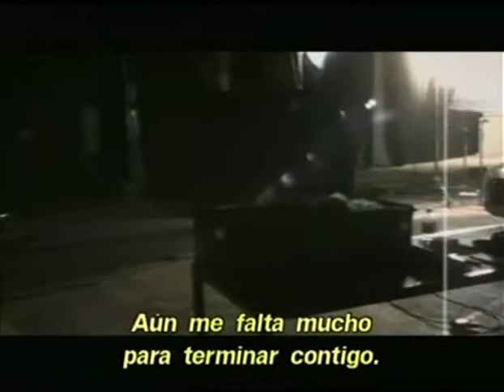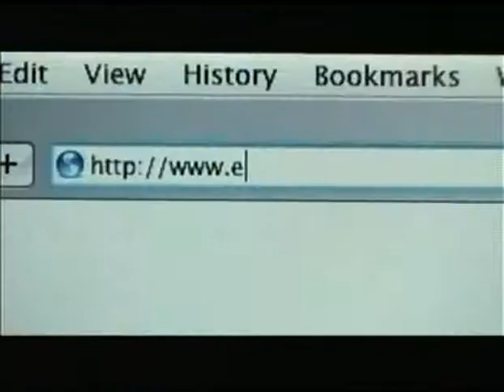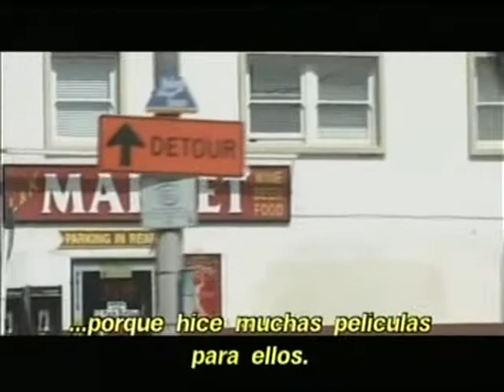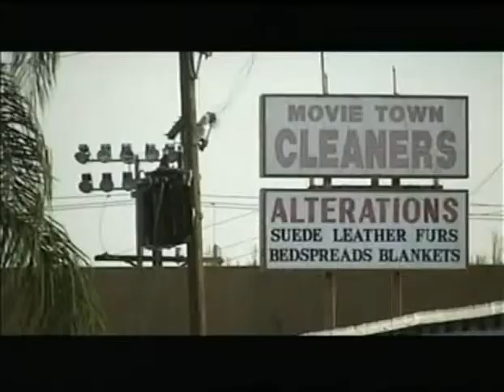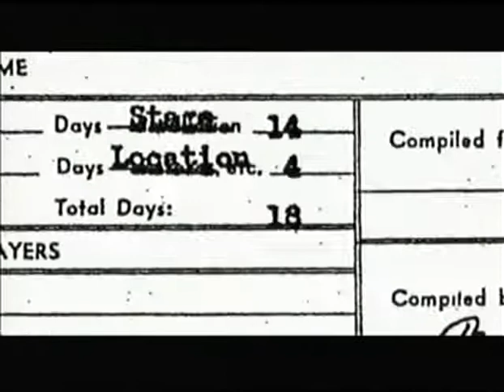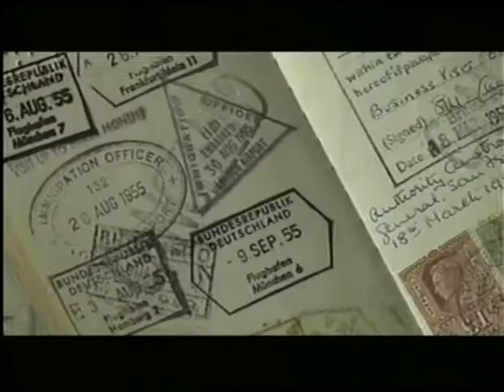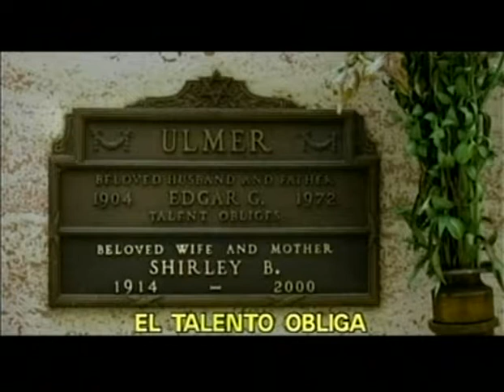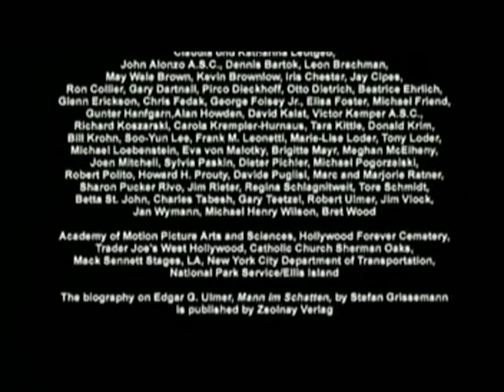Documental: Edgar G. Ulmer biografía (Edgar G. Ulmer biography)